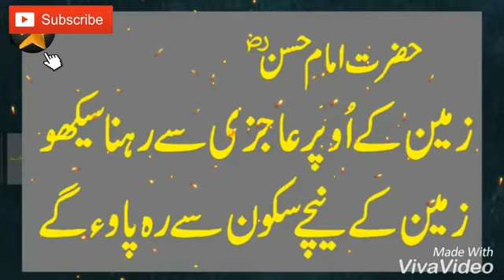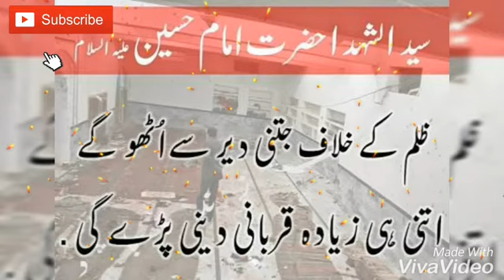Golden Words of Hazrat Imam Hassan & Hazrat Imam Hussain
Hazrat imam Hassan & Hazrat Imam Hussain k Golden Words
THANKS!

1) This video has no negative impact on the original works (It would actually be positive for them)
2) This video is also for Good purposes.